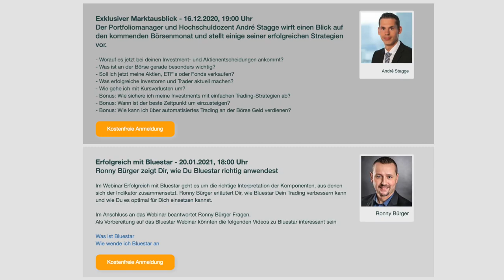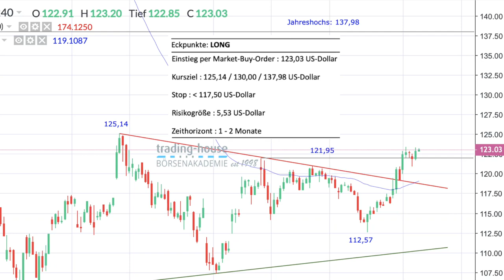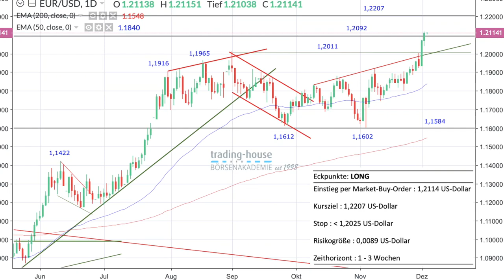Dax noch mit Aufwärtspotenzial bis Jahresende? Tradingideen bei Apple und Euro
Der Dax hat 15 Prozent zugelegt im November. Ein historisch guter Monat war es auch für den Dow Jones. Darüber und ob noch Platz nach oben ist, spricht Manuel Koch im folgenden Video mit einem Experten. An den bisherigen Kursgewinnen der letzten Zeit solle man sich als Anleger erfreuen. Man könne jetzt die Füße Stil halten, und dann ab Januar ins neue Jahr starten.

Die Experten der trading house Börsenakademie empfehlen die Aktien von Apple zu kaufen. Derzeit könne man per Market-Order direkt in den Markt einsteigen. Bei Euro gegen US-Dollar könne man ebenfalls market kaufen. Die beiden Ideen werden im Video konkret begründet.